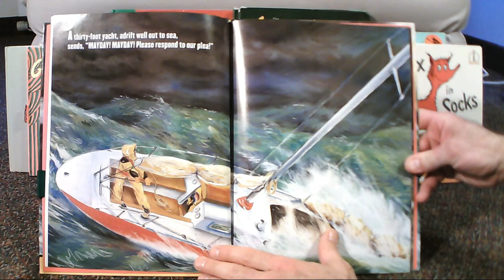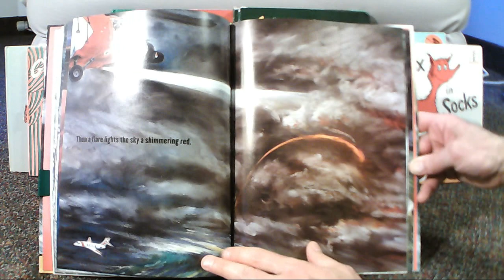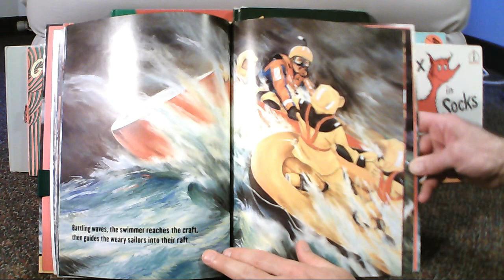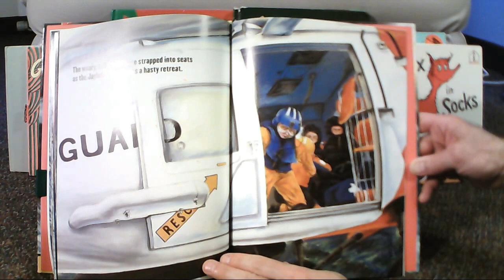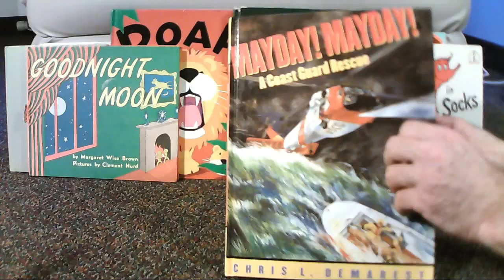Mayday Mayday Children's Book Read Aloud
Mayday Mayday by Chris L. Demarest